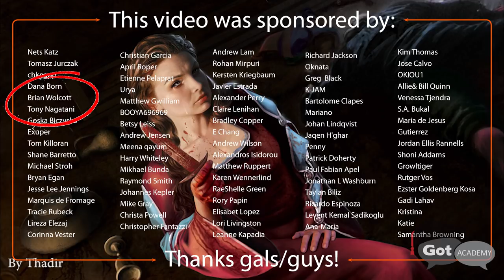Catelyn Is a Stark HORRIBLE Detective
Catelyn Stark, after her son's assassination attempt, plays detective and finds the culprits: the Lannisters. She should go back to being a Lady of Winterfell because she sucks as a cop.